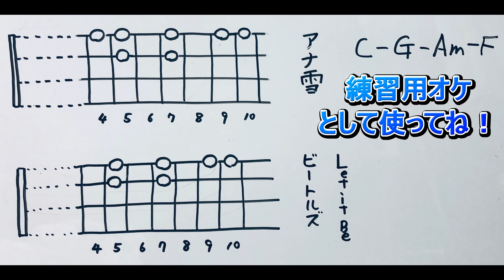名曲を生む悪魔コードでアナ雪とビートルズのメロ弾いてみた！やりすぎ都市伝説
マッキー流LINE@ベースマガジンのご登録はこちら⇒
★【個人レッスン】マンツーマンWebレッスン生募集中

【全5回】初心者でもビギナーズラックのように叩けるスラップベース入門講座「ビギナースラップ」累計約３時間１０分動画講座を無料配信⇒

【全4回】リズム感を鍛えるスラップベース塾「パラディドルスラップ」累計2時間36分のビデオ講座を無料­で受け取れます

【全５回】たった5音でもアドリブスラップベースが弾けるペンタスラップ！累計２時間４３分のビデオ講座を無料­で受け取れます⇒

【全５回】肉食系スラップベース塾「鬼の往復サムピング奏法」累計2時間54分のビデオ講座を無料­で受け取れます⇒

マッキー流『モテるベースメルマガ』登録はこちら⇒

【YouTubeマッキーチャンネル人気動画はこちら】

指が動かないベース初心者の為の1日3分運指トレーニング術1

スラップベース！初心者でも１０分でできるハッタリ手癖フレーズ１

映画BECK 平くん役の向井理より10倍カッコ良いスラップベースソロを弾き、さらに解説までしちゃうマッキー！